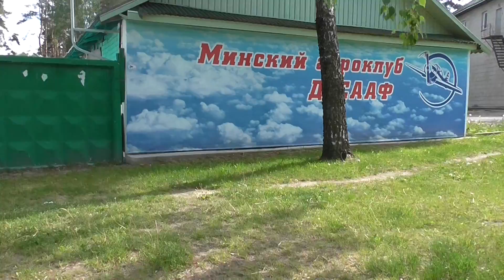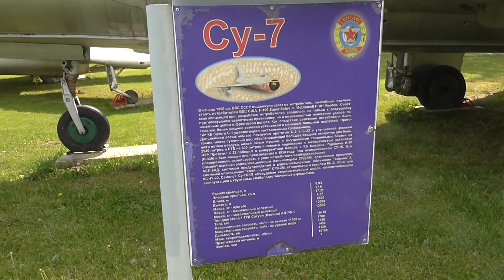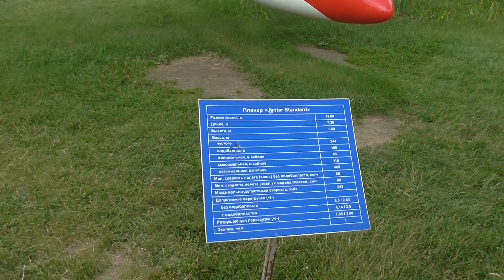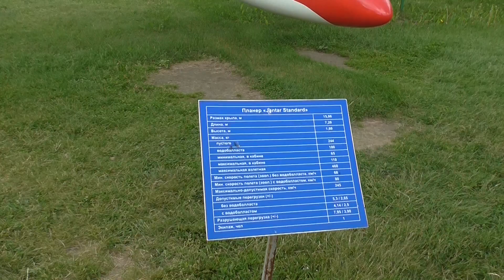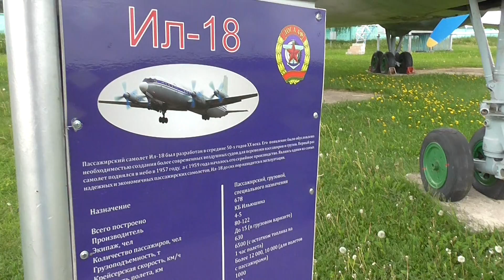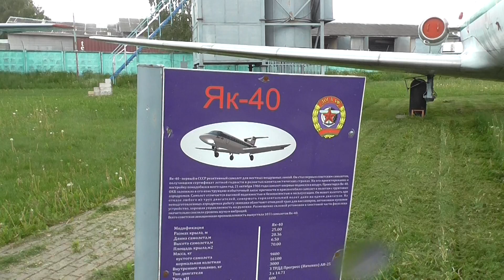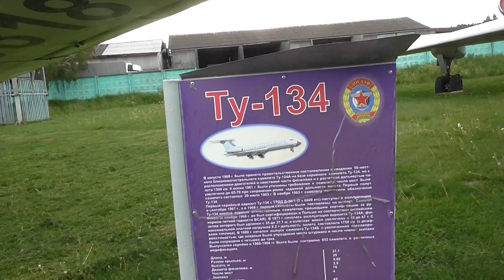OLD Russian (Soviet) AIRPLANES MUSEUM english language excursion | USSR planes aviation history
situated in Minsk Belarus